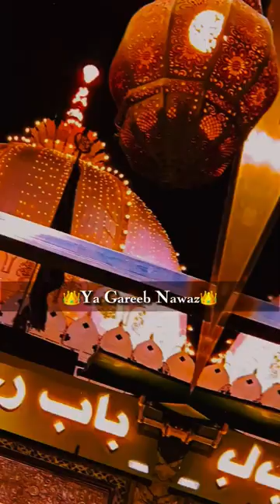👑Ya Gareeb Nawaz👑